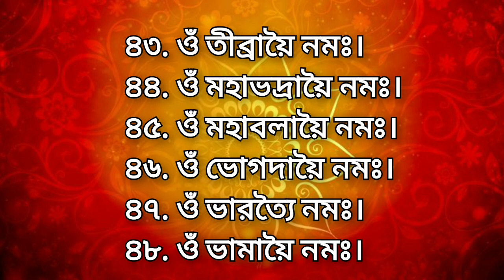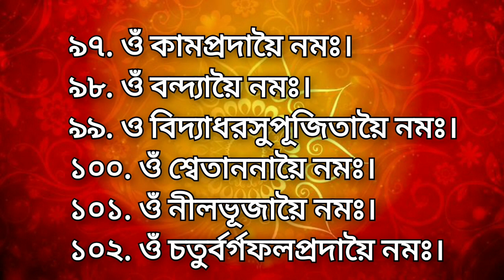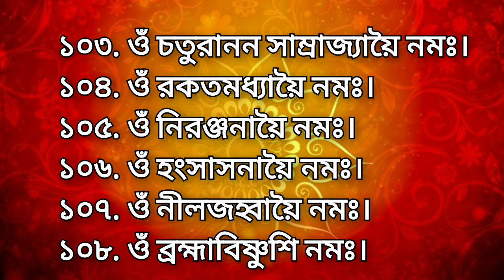সরস্বতী মার ১০৮ টি নাম।। Saraswati ma 108 name